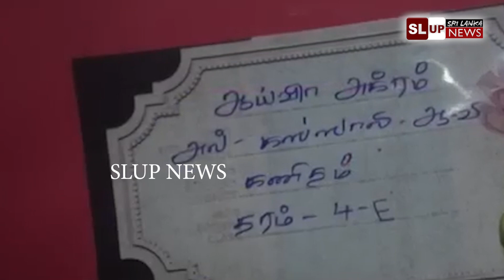சேற்றில் மிதந்த காணாமல் போன சிறுமி - CCTV இல் சிக்கிய நபர்!! Is the Attalugama girl dead? Killed?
அட்டாலுகம சிறுமி இறந்துவிட்டாரா? கொல்லப்பட்டதா? Is the Attalugama girl dead? Killed?